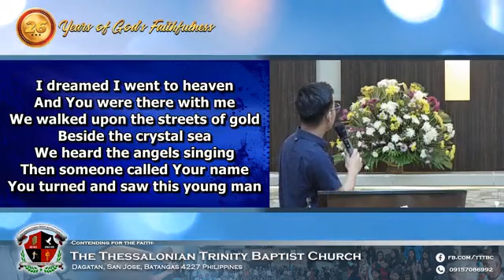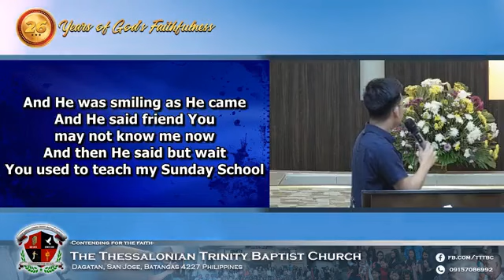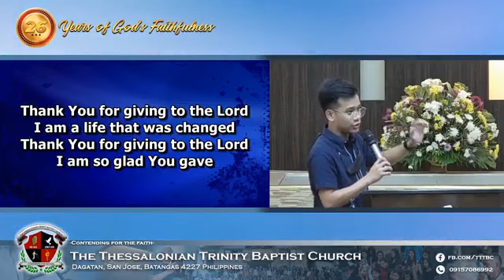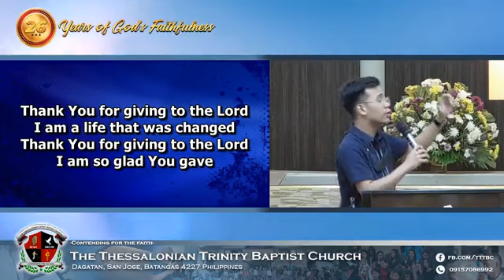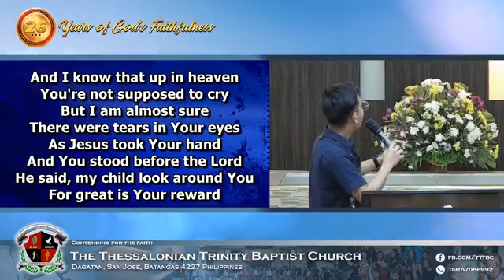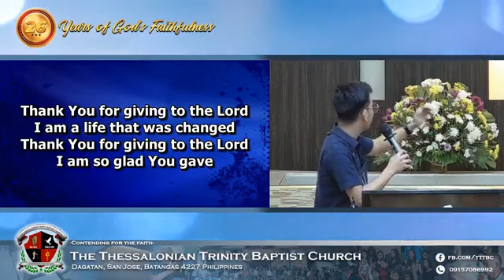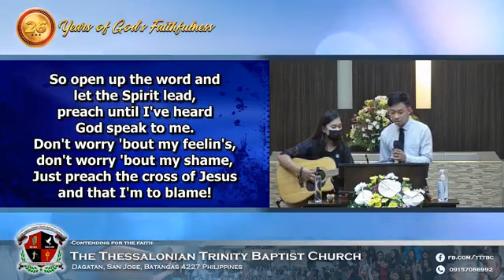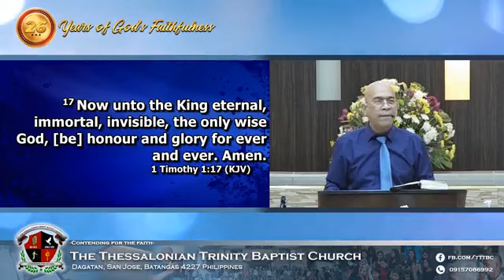10.31.21: "Ye w/c are Spiritual" (prt.2) Gal.6:1-10. Sunday pm Worship service.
10.31.21: "Ye w/c are Spiritual" (prt.2)
Gal.6:1-10. Sunday pm Worship,blest 21 visitors & 7 believers baptism..